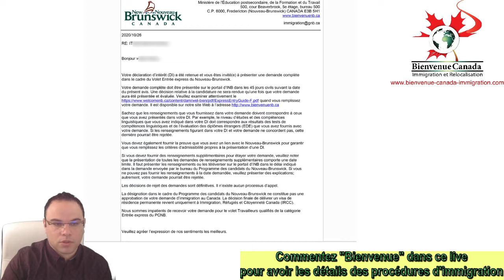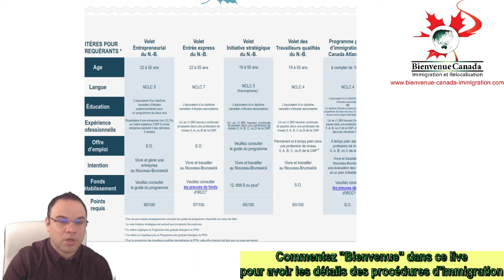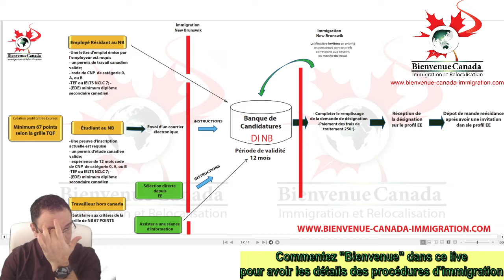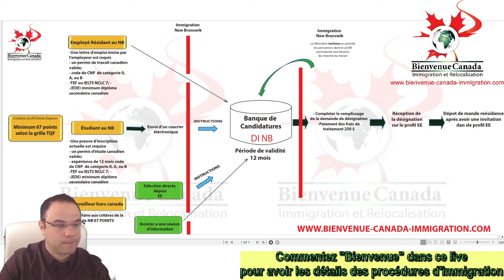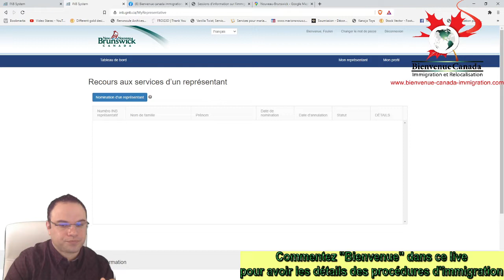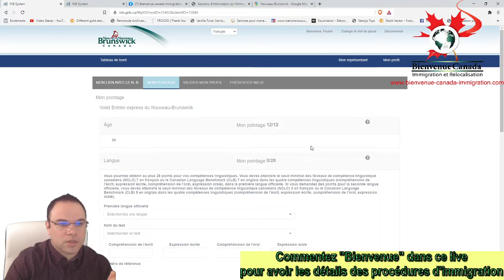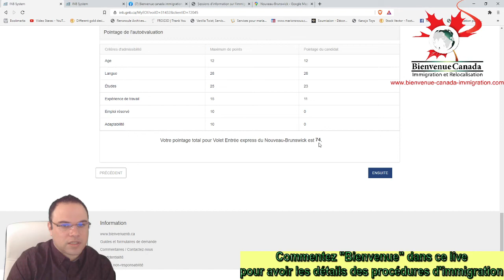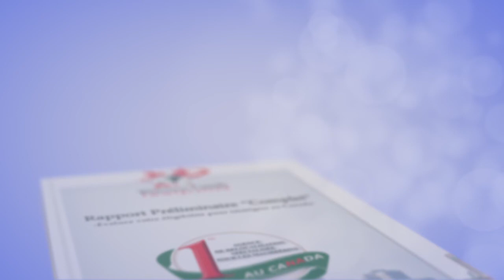Facebook live ; Comment faire une déclaration d'intérêt pour le New Brunswick